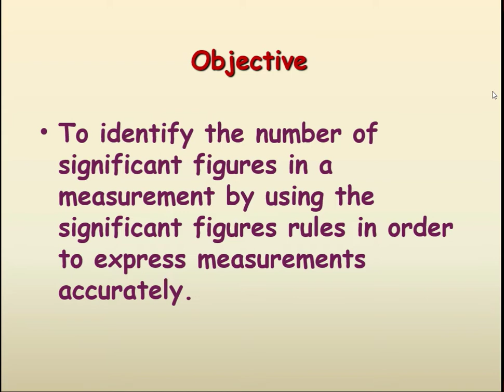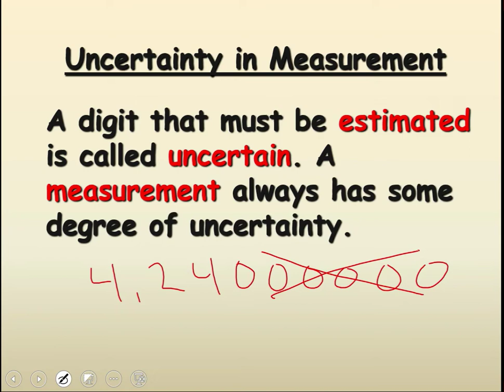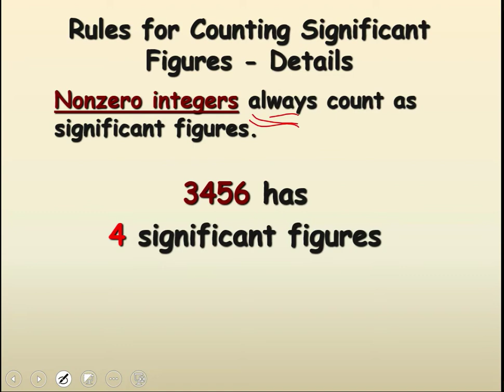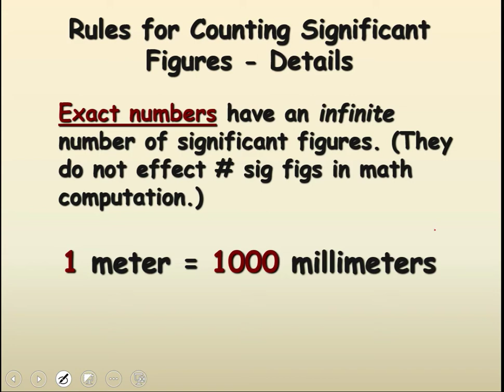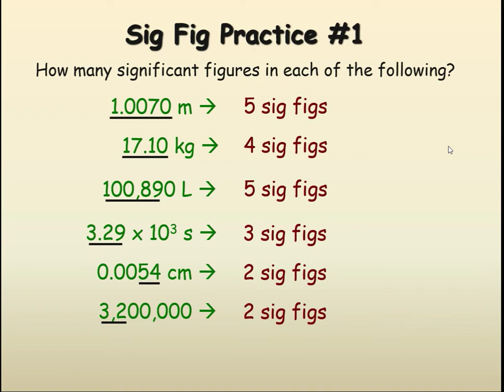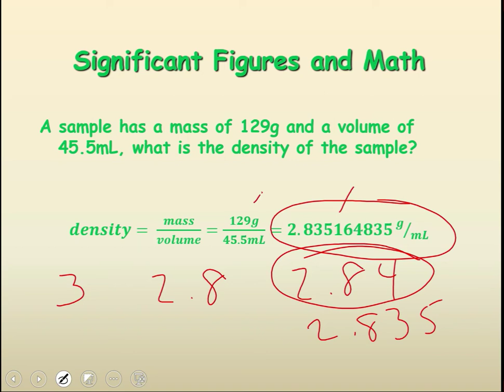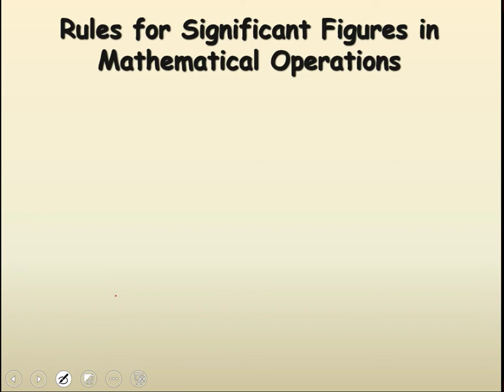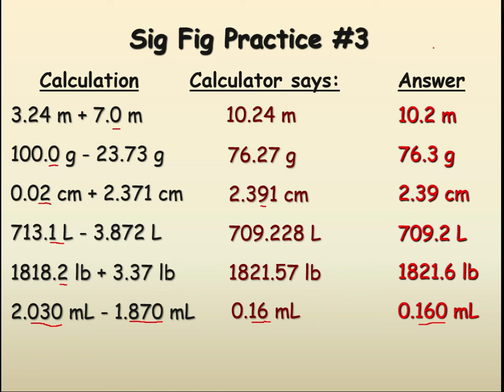Sig Figs Matter!!!!!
This Video introduces the concept of significant figures and shows how to properly use significant figures to determine how to report calculated values.

This Video is part of Mr. Ferrin's Honors Chemistry I distance learning during the COVID-19 pandemic.